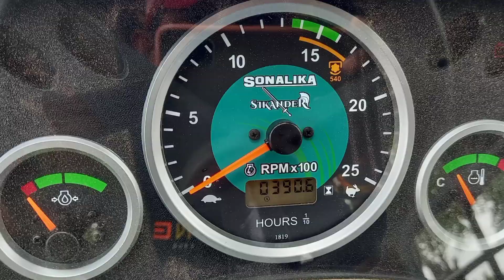Juna Tractor le-vech 🚜 | second hand Sonalika DI 50 RX | power steering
ટ્રેક્ટર લેવા માટે આ નંબર 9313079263 કોલ કરો.
second hand tractor market Gujarat

juna tractor vechva mate

juna tractor le vech
khedut ne juna vechava mate Amaro content karo
chandinath tractors
Mahindra Tractors
sarvesh Mahindra tractors
Tractors ki duniya
power stroke tractors
tractor wala
fact boy Kishan
teaching Kishan
khedut sahay
Gujarati khedut
DD Kishan
hello Kisaan
kisan help center
amazing kisan
jack Massey Welsh
new Holland agriculture
swaraj Tractors
kisan Tractor wale
Garib kisan

fact boyKishan
@Adam tractor
@Gujarat tractor point
@chandinath old tractors 575
@Mahindra Tractors
@Swaraj india